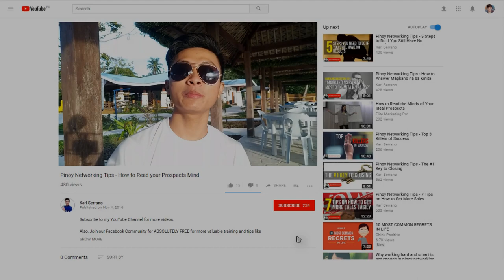Paano Sumagot ng Objections - Part 2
Paano nga ba sagutin ang lahat ng mga objections ng prospects mo para mapasali mo sila sa business? Pag usapan na'tin sa video na ito...